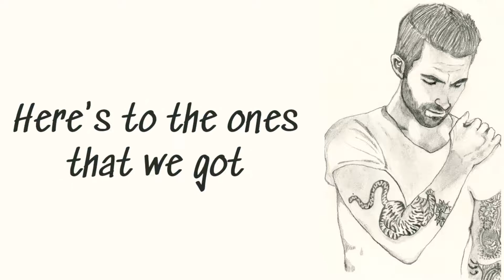Maroon 5 - Memories WhatsApp status song English